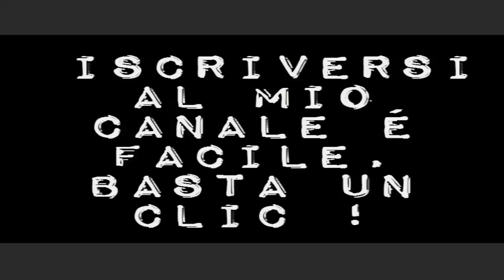Fausto & Furio - Nun potemo perde, di Lucio Gaudino (Italia 2015), trailer Italia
Un film di Lucio Gaudino. Con Enzo Salvi, Maurizio Battista, Stefano Ambrogi, Maria Del Monte, Barbara Foria, Ernesto Mahieux, Maurizio Mattioli, Salvatore Misticone, Nunzia Schiano Commedia, - Italia 2015. uscita giovedì 6 luglio 2017.
Due romani ereditano un'officina meccanica e cercano di rimetterla in sesto ma in mezzo a loro si impone un boss malavitoso.